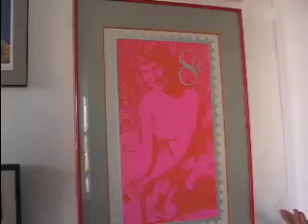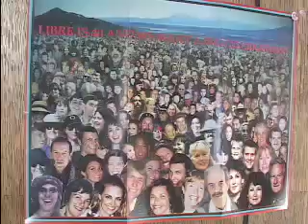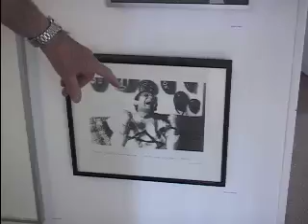The Museum of Friends in Walsenburg, Colorado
Brendt Berger and Maria Cocchiarelli-Berger invite you to visit their art museum in the beautiful southern Colorado town of Walsenburg in Huerfano County.